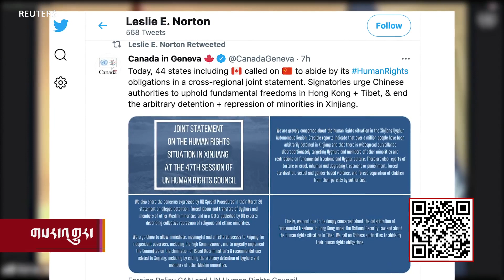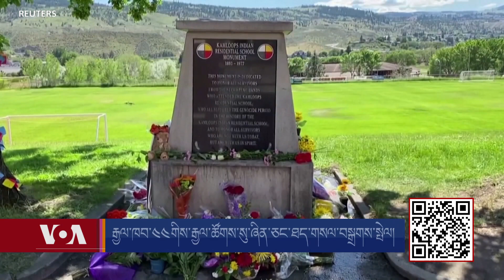Dozens of Countries Call for Access to Uyghur Internment Camps in China’s Xinjiang Region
གཟའ་མིག་དམར་ཉིན་ཇཱི་ཎི་ཝྭ་གྲོང་ཁྱེར་གྱི་མཉམ་འབྲེལ་རྒྱལ་ཚོགས་ཀྱི་འགྲོ་བ་མིའི་ཐོབ་ཐང་ལྷན་ཚོགས་སུ་ཁེ་ན་ཌ་གཙོས་ཧྥ་རན་སི་དང་ཨ་རི་སོགས་རྒྱལ་ཁབ་༤༡་གིས་རྒྱ་ནག་གཞུང་གིས་ཞིན་ཅང་དང་ཧོང་ཀོང་།   བོད་ནང་གི་འགྲོ་བ་མིའི་ཐོབ་ཐང་ལ་རྡོག་རོལ་ཚབས་ཆེན་གཏོང་གི་ཡོད་པར་བློ་འཚབ་ཡོད་ཅེས་མཉམ་འབྲེལ་གསལ་བསྒྲགས་ཤིག་སྤེལ་ཡོད་ཅིང་།